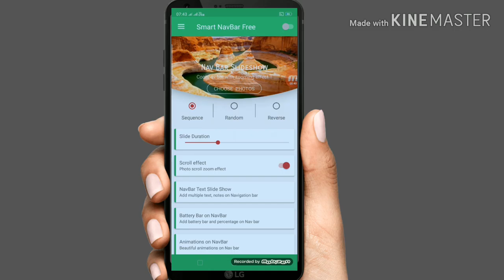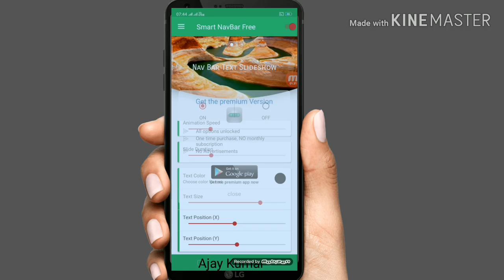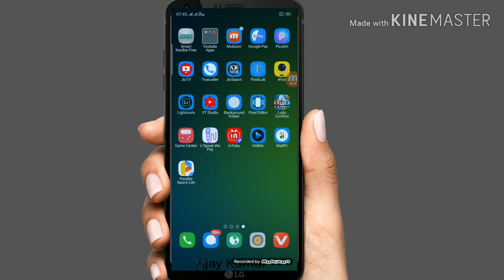Screen Ke Niche Khud Ka Naam Likho Aur Sabko चौंका दो || New Smartphone Hacking Trick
Bell

Screen Ke Niche Khud Ka Naam Likho Aur Sabko चौंका दो ||
New Smartphone Hacking Trick||
hidden trick
Internet Speed Kaise badhaye
JioNet Kaise Speed Kare
New hidden trick
Android phone hacking trick
Kaise Kya
Gyan gamer
How to hack
Kaise hack karte hai
New application review
Data transfer tricks
Mobile phone New tricks